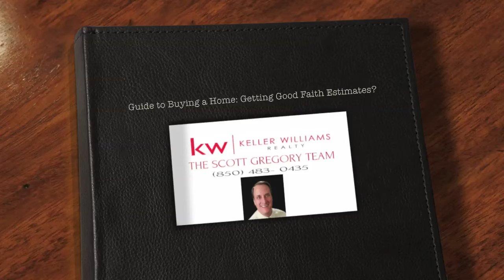What is a Good Faith Estimate, and why is it important?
Scott Gregory, a real estate agent with Keller Williams Realty Gulf Coast (Keller Williams Realty Pensacola) interviews mortgage lender Crystal Adams of Abaca Mortgage in Navarre, FL. Adams explains why you should ask your lender for a Good Faith Estimate of your closing costs, and why it is important to have this early in the loan process.